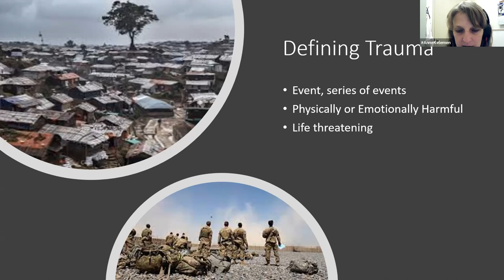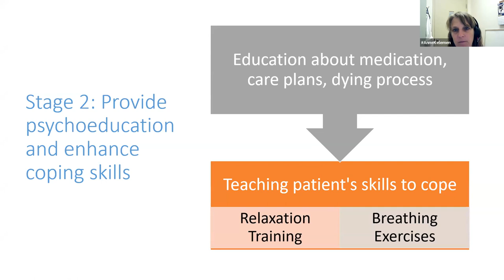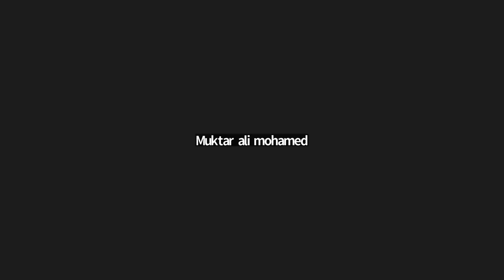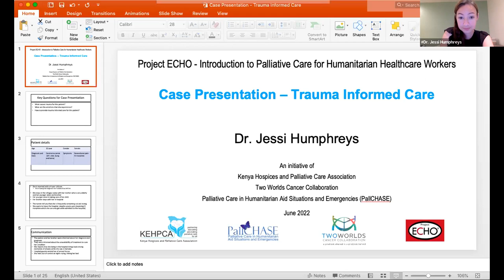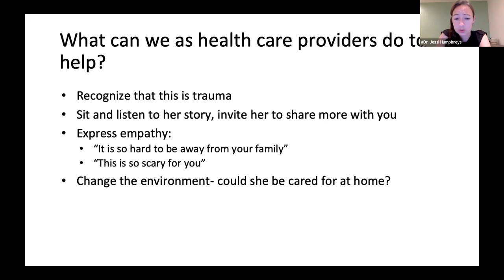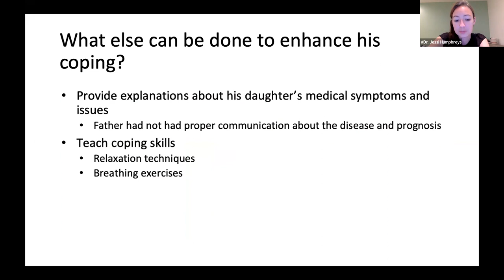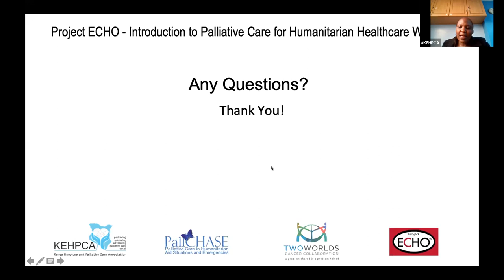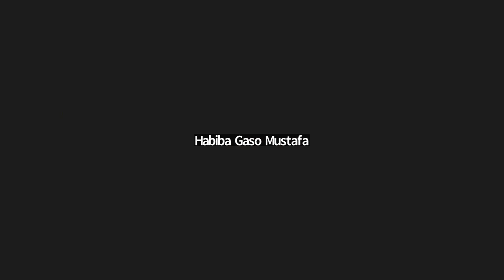Week 7 - Supporting patients with Psychological Distress - Using a Trauma Informed Approach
In this video, we have recorded our seventh session on June 28th, 2022. We focused on Supporting patients with Psychological Distress - Using a Trauma Informed Approach.

Facilitated by Mackuline Atieno, KEHPCA. Palliative Care teaching was done by Anne Kelemen, Director of Psychosocial Palliative Care, Medstar Washington Hospital Center, USA. Case Presentation done by Dr. Jessi Humphreys, Assistant Clinical Professor, Chief of Hospice and PC, San Francisco, USA.